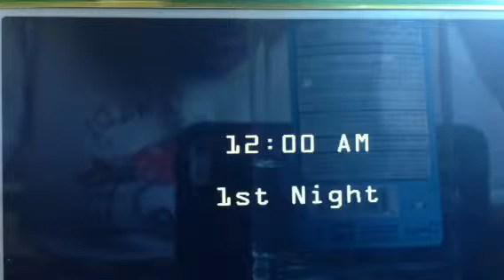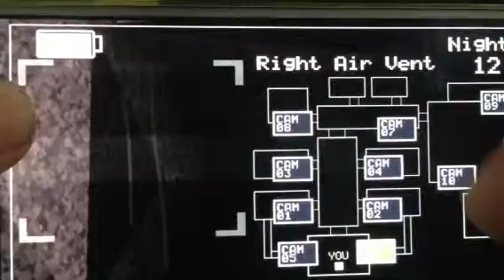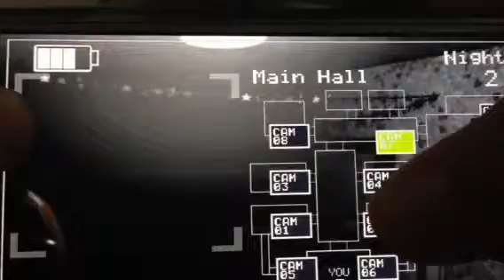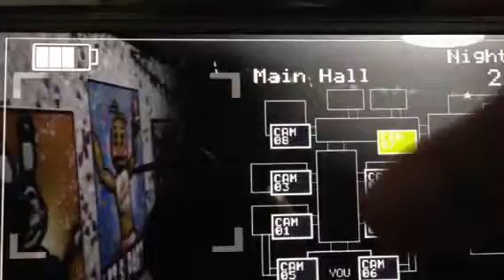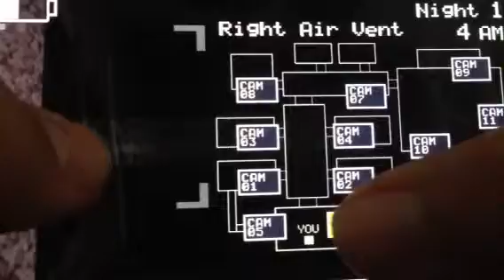Five Nights At Freddy's 2-|Night 1|Part 1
Course U Chica!